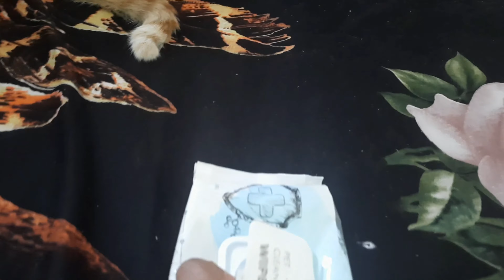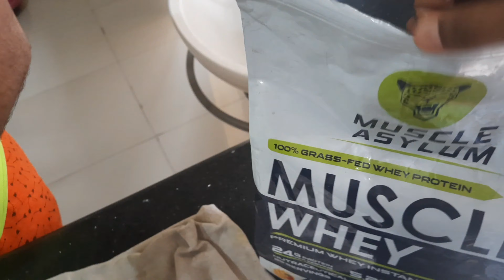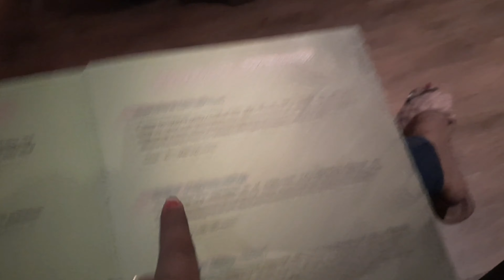We Ate exotic fruits which we have never heard of 🥺🤢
Loads of ❤